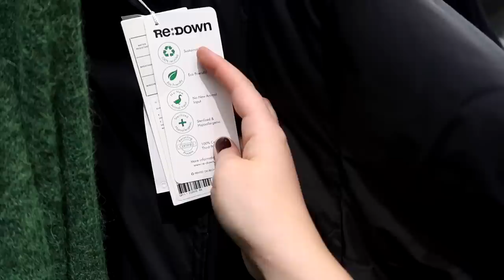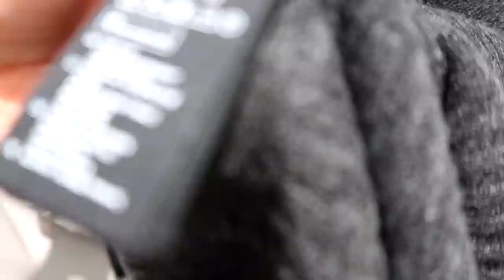SHOPPING FOR MY WINTER WARDROBE!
— FAQ —